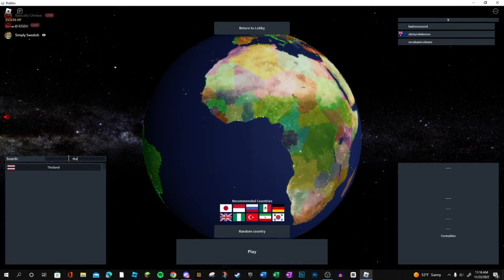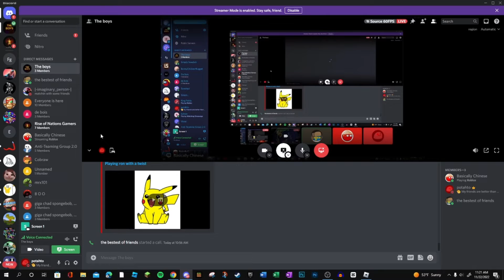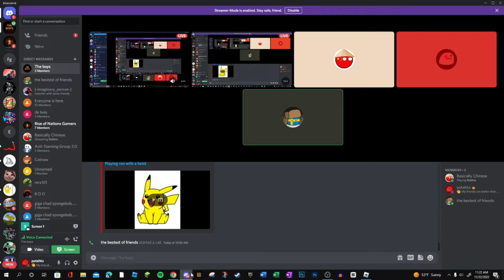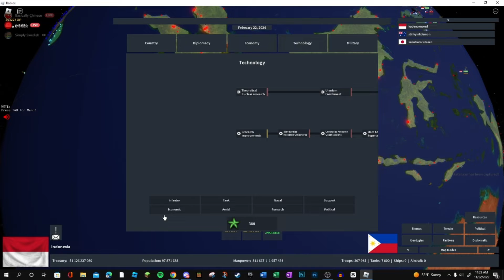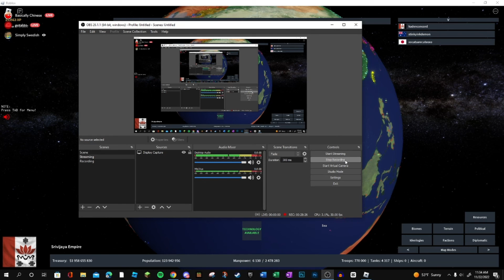Ron with a twst pt 2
(credit to the thumbnail to henry.)